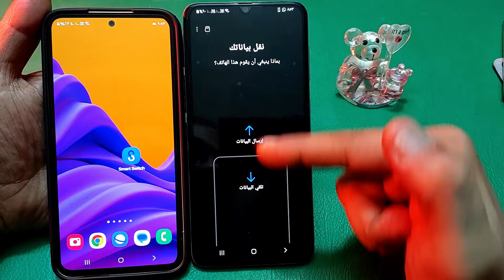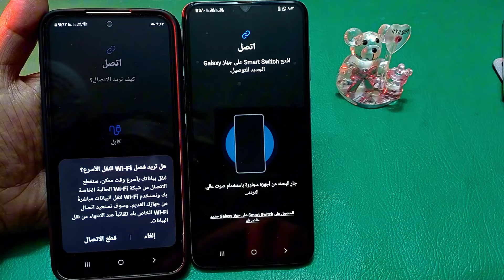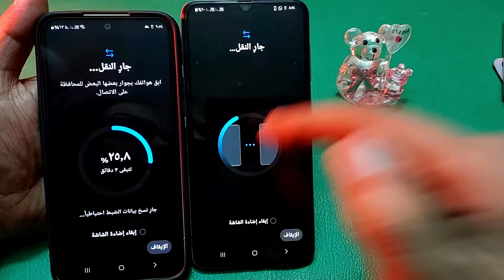طريقة نقل جميع البيانات من الهاتف القديم الى الجديد باستخدام سمارت سويتش Samsung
نقل البيانات من جهاز اندرويد الى جهاز اندرويد أحدث طريقة نقل كل البيانات من الهاتف القديم الي الهاتف الجديد نقل البيانات من الهاتف القديم إلى الجديد سامسونج نقل البيانات من اندرويد إلى اندرويد